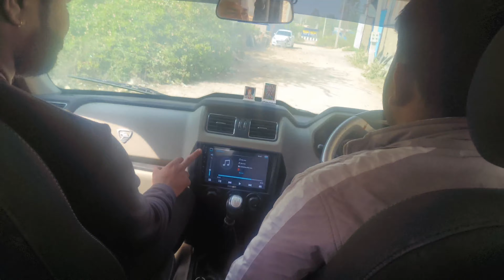finally scorpio classic s11 mill gyi ❣️ scorpiolover जरूर देखें 😍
hello friends

vlog me Scorpio car ke bare me bataya gyaa hai
ye car logo ki favourite car 🚗 mani jati hai
Esme batane ke bad sarif inshan ko alag feel hota hai
ye ganster car hai
logo ki pahali pasand Scorpio classic s11 hai

eski market me bahut valiu hai
es car ka alag hi rutbaa hai

हाथ में कार हो,
म्यूजिक दमदार हो,
साथ बैठे मेरे यार हो,
और देखनेवाली हर लड़की
बोले काश यही मेरा प्यार हो